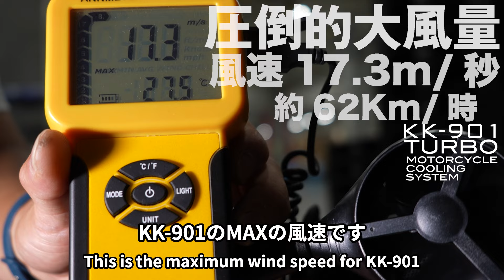KK-901 圧倒的大風量 風速17.3m/sを記録 災害級の暑さに熱中症対策KK-901 ターボファンボディクーリングタンクバッグ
圧倒的大風量 風速17.3m/sを記録
災害級の暑さに熱中症対策
KK-901 ターボファンボディクーリングタンクバッグ

3ヶ月予報でも高温が続く予測です
強力なターボファンで信号待ちや渋滞の厳しい暑さを少しでも和らげるアイテムです